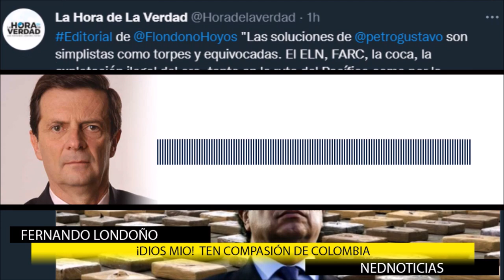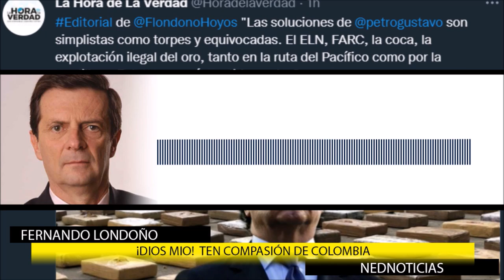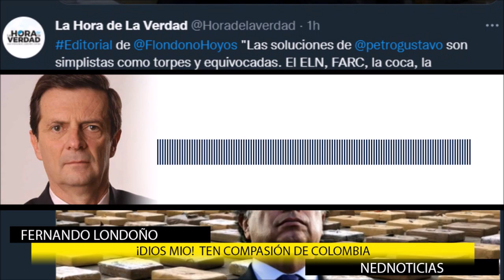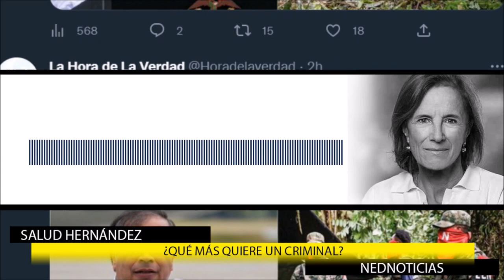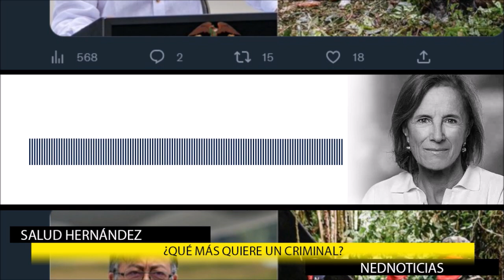ALERTA ⚠️ EL PAÍS ESTÁ PARTIDO EN DOS || Advertencia Londoño y Salud Hernández